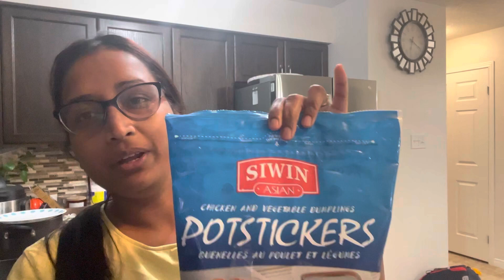We tried 2 items today । Bengali Vlog | life in Canada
canadabengalivlog

Hello,

I am a Lifestyle Vlogger, thanks for visiting my Bengali vlog channel.